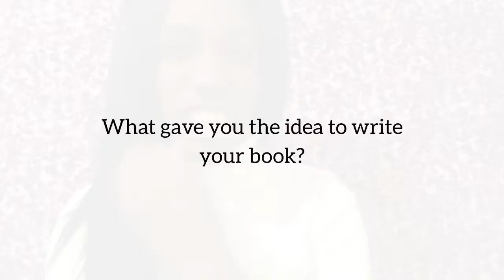Chit Chat with Cora (Video 1)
This is video 1 for my “Chit Chat” series that I will be doing for this month. I want to answer questions that you may have surrounding the poems and let you know a little something about me as well 😉. Enjoy.

Facebook Author Page- ShuCora Walker- Writer
(Short Stories & Encouraging Words)